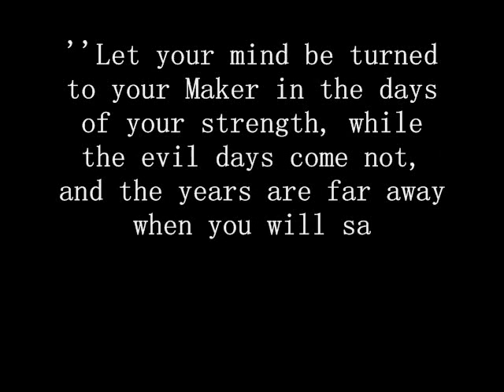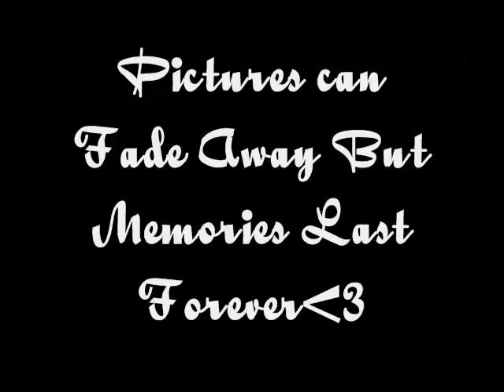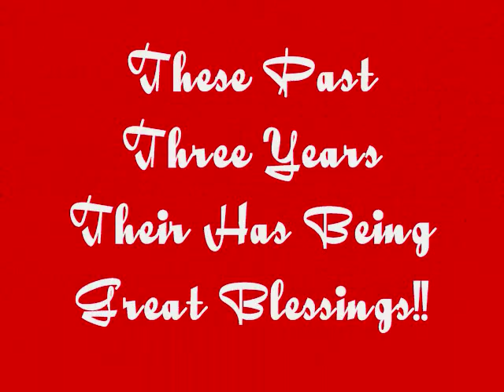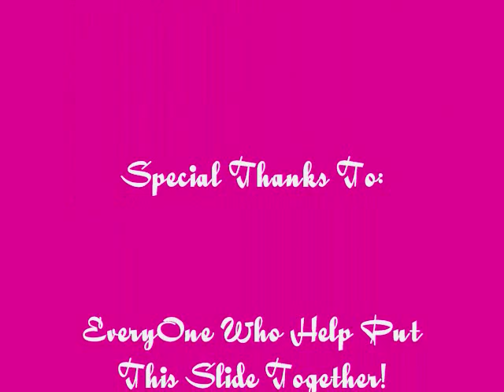El Rey Jesus Naples City Takers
Sorry It Came Out Kinda Messed up But I wanted To Put It Up Before New Years.=]
ohh and sorry for the pictures i sorta kinda stole!!

God Bless!!